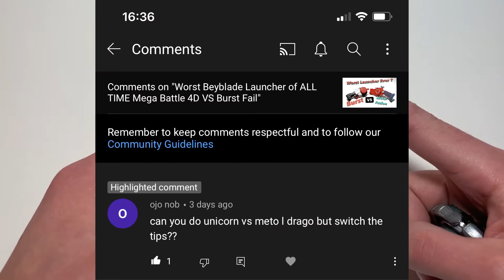Beyblade Metal Masters Battle Outdoors! Friday Night Metal Fight 4-9-2021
Beybattle - Meteo LDrago LW105 CS Vs. Ray Unicorno D125 LF -